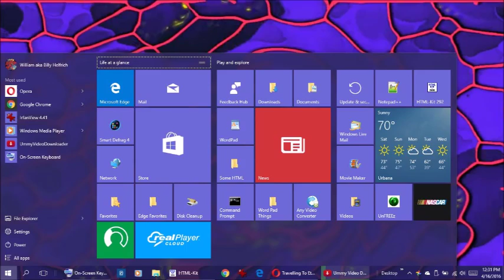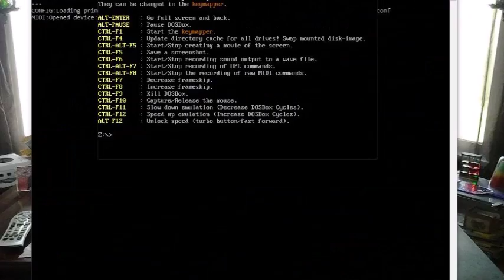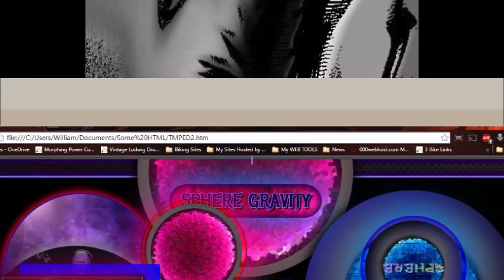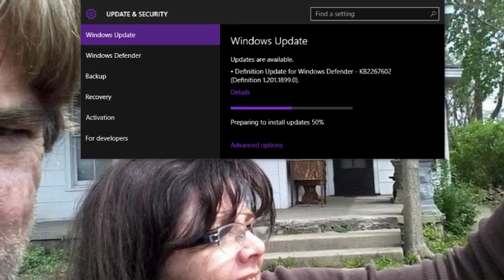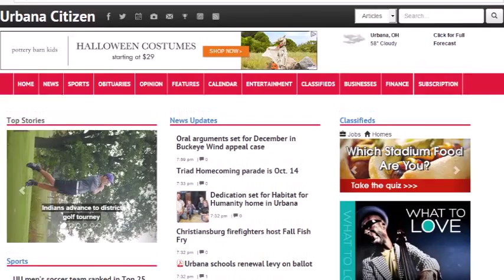Silver Wings From Panama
Original by Jimmy Moore
Performed by OZONE 1978
Jimmy Moore Guitar, Vocals
Billy Helfrich Drums
Karen Johnson Bass
Dannie Hilliard Vocals